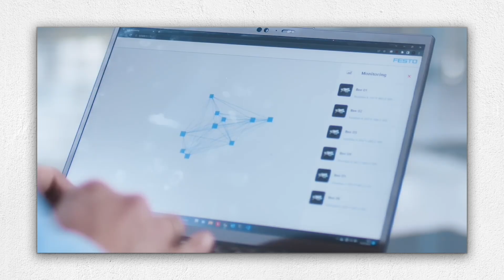Japan’s $1,500 Humanoid Robots Are Finally Here – And Anyone Can Now Own One!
The future has officially arrived! Japan has just unveiled its brand-new $1,500 humanoid robots, and the world can’t stop talking about them. Unlike other expensive, high-end robots, these stunning creations are surprisingly affordable—meaning anyone can now own one. With advanced AI, human-like movements, and interactive abilities, these robots are designed to change the way we live, work, and experience technology. From household assistance to futuristic companionship, Japan’s $1,500 humanoid robots are breaking barriers and opening doors to a future we once thought was only possible in science fiction. This video takes you inside their design, features, and why they are already being called the next big revolution in robotics. The future isn’t coming—it’s already here, and it’s available for just $1,500.